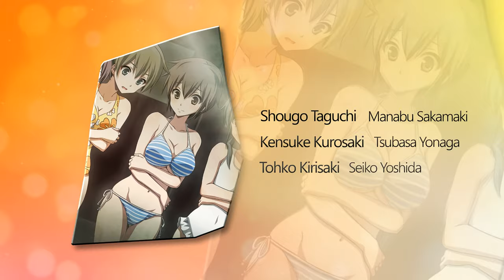「Corpse Party: Sweet Sachiko's Hysteric Birthday Bash」 Opening 「Limited Love」 《 Waifu2x | 4K 》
High Quality Waifu2x AI Upscaled 「Corpse Party: Sweet Sachiko's Hysteric Birthday Bash」 Opening.
Song: 「Limited Love」 by 『Imai Asami』
Game: Corpse Party: Sweet Sachiko's Hysteric Birthday Bash
Source: pc-rip | 1080p
Upscaling process:
1. "Photoshop" "Camera Raw Filter" "Sharpening" ( Amount:50 | Radius:0.5 | Detail:100 | Masking:0 )
2. "waifu2x-ncnn-vulkan" ( -n 3 -s 1 )
3. ffmpeg encode:
3-1. ffmpeg -framerate "xx" -i "image%d.png" -c:v libx264 -crf 15 -s 3840x2160 -profile:v high444 -deblock -2:-1 -pix_fmt yuv444p -use_editlist 0 -movflags +faststart "video.mp4"
3-2. ffmpeg -i "audio-source" -c:a flac -ac 2 -ar 44100 "audio.flac"
3-3. ffmpeg -i "video.mp4" -i "audio.flac" -c copy -shortest -map 0:v -map 1:a -strict -2 "video-complete.mp4"